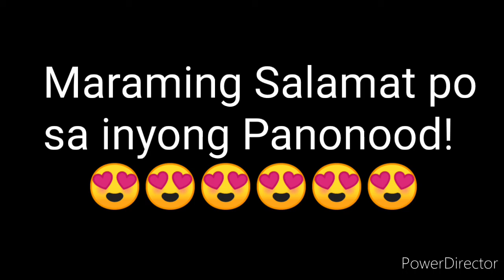PCSO LOTTO RESULT TODAY SUPERLOTTO 6/49 JANUARY 4, 2022